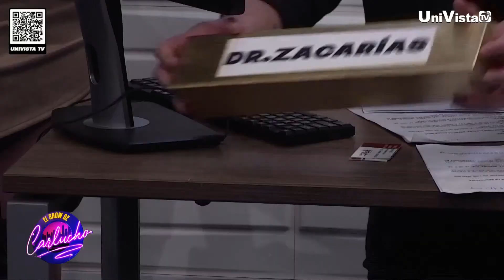¿Qué pasa entre Ruperto y El Chory?